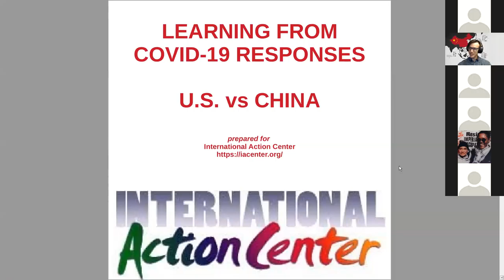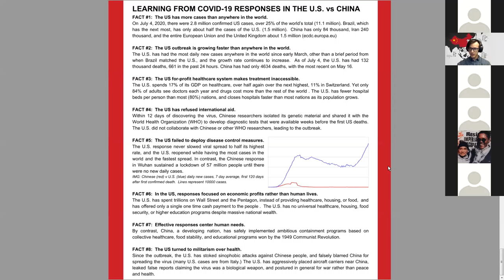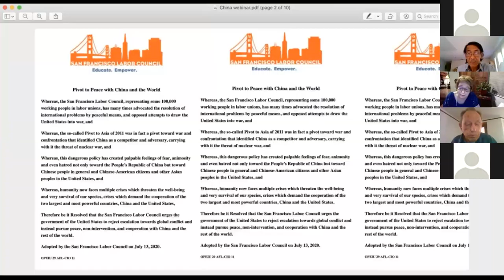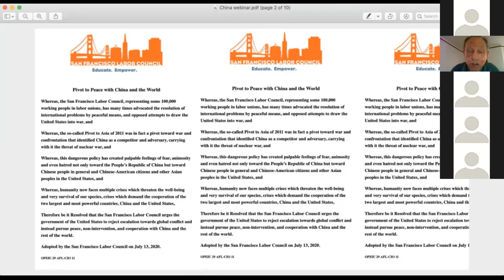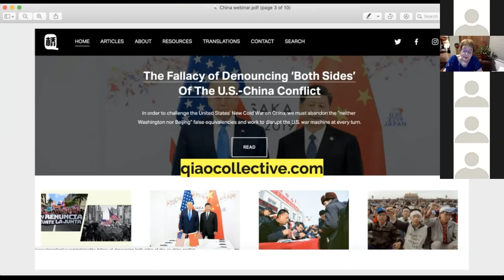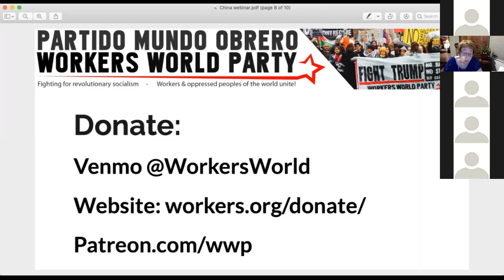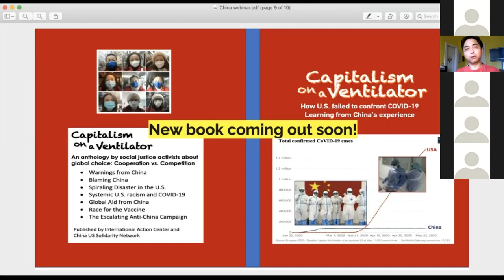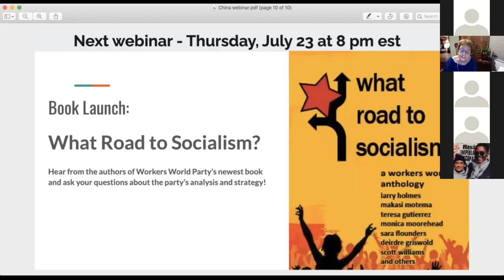Why we defend China against U S attacks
Join Workers World Party and our allies as we discuss the following questions:
- Why are US threats against China escalating?
- Why is Trump promoting anti-China racism?
- Why did both Democrats and Republicans unanimously vote for new sanctions on China?
- What are US aircraft carriers, destroyers, nuclear subs doing just off coast of China?
- Why is there such a different impact of COVID-19 virus in China vs. US?

Panel includes:
Siu Hin Lee – China US Solidarity Network, National Immigrant Solidarity Network

Dr. Sharat G. Lin - San Jose Peace and Justice Center writer and researcher

Calvin Deutschbein - International Action Center activist in North Carolina

Dave Welsh - Delegate to San Francisco Labor Council

Monica Moorehead - Editor, Workers World Newspaper

Sara Flounders - Contributing Editor, Workers World Newspaper